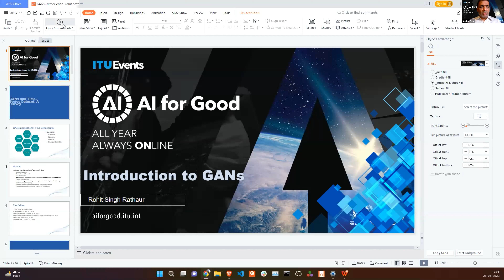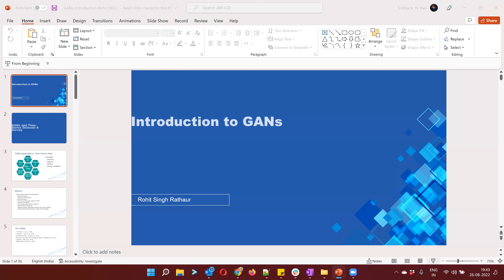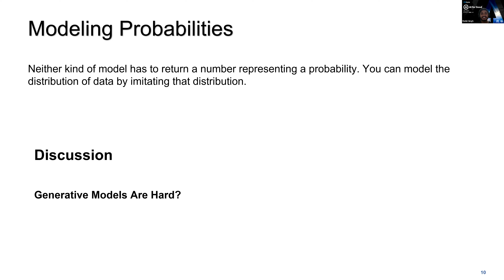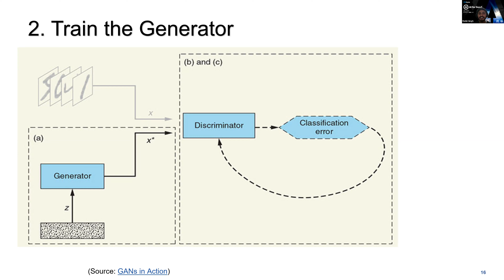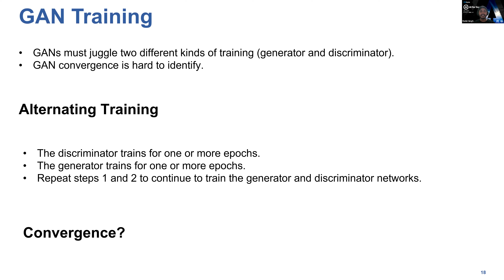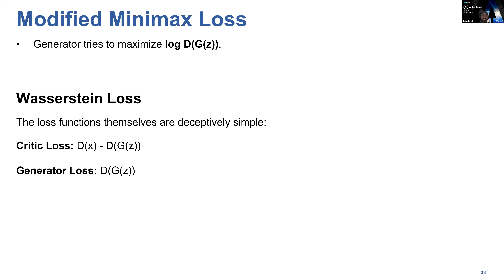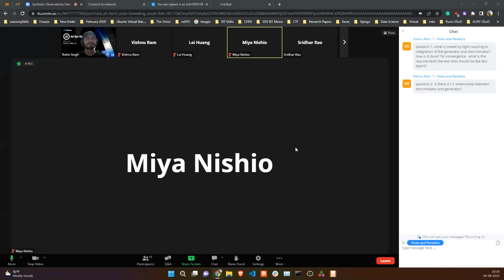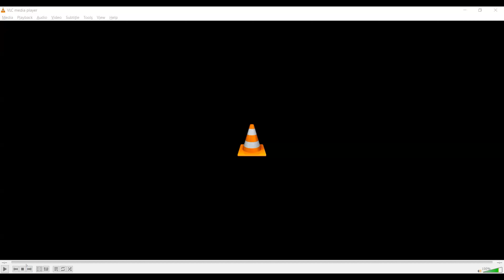Synthetic Observability Data Generation using GANs | AI/ML in 5G Challenge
Generative modeling is an unsupervised learning technique in machine learning. It involves automatically discovering, and learning, the patterns in the input data. Once learns, it can be used to generate new examples that would be similar to the original dataset. Generative Adversarial Networks, or GANs for short, are an approach to generative modeling using deep learning methods. The challenge (Synthetic Observability Data Generation using GANs) proposes to use GANs for generating infrastructure time-series data (data that has time dependency). Using GANs to generate datasets that should preserve temporal dynamics is challenging compared to generating Images, for example.

This talk will provide a detailed overview of GANs, covering some hands-on exercises using Tensorflow. The talk will also include explanation of GANs for time-series Data, taking TGANs as example. The talk will begin with a quick survey of existing GANs for Time-Series Data, and end with a discussion on possible GANs to consider for this challenge.

🎙 Speakers:
Rohit Singh Rathaur
Researcher
BIT Ranchi

🎙 Moderators:
Miya Nishio
Student